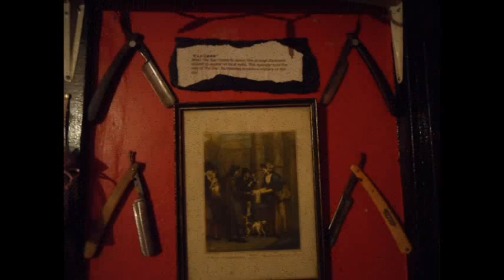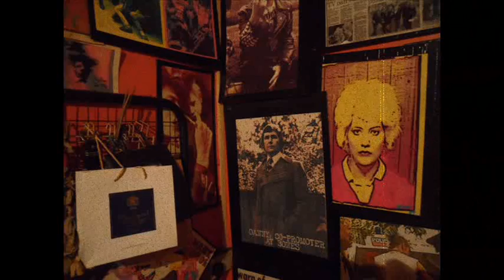YES! FUTURE! IN LOS ANGELES 2013